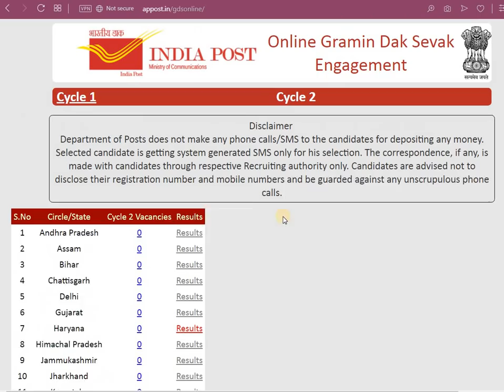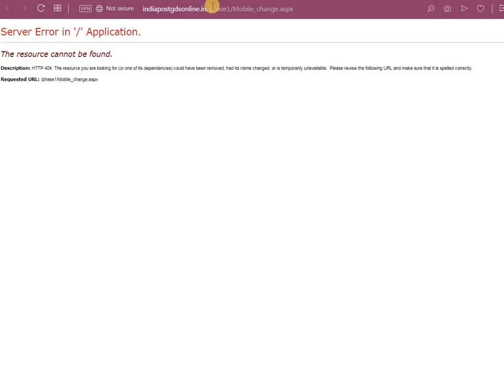2019 தமிழ்நாடு அஞ்சல்துறை 4442|tamilnadu post office 4442| 25 - 30 நாட்களில் Result உண்மையா?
tamilnadu post office 4442| 25 - 30 நாட்களில் Result உண்மையா?